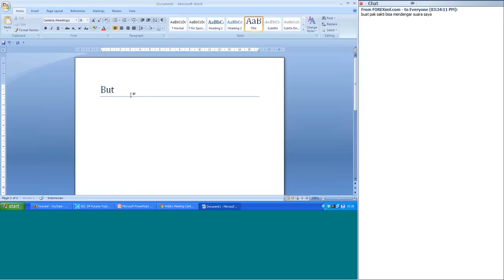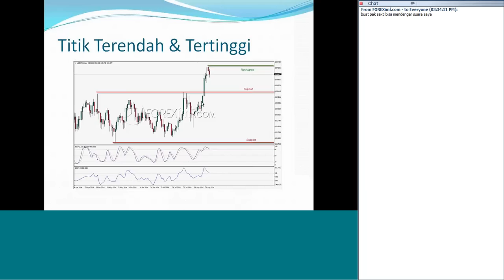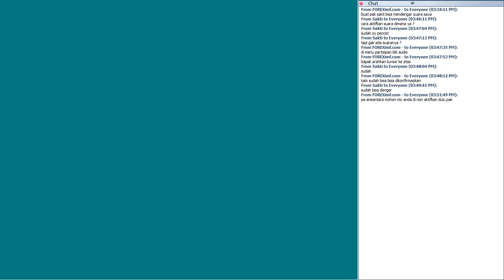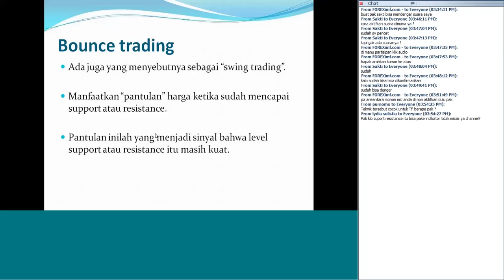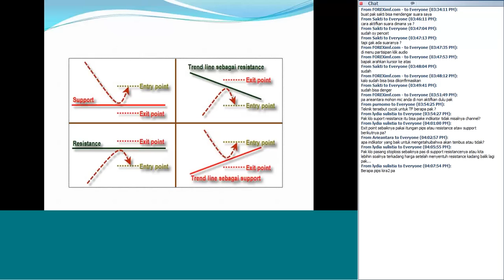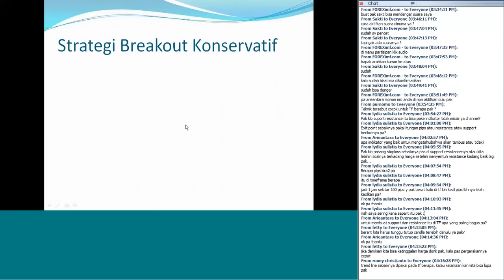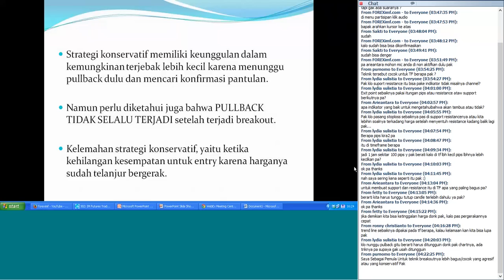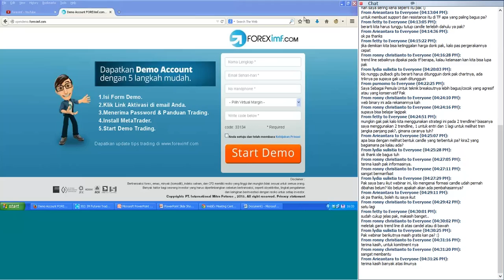Strategi Jitu Menggunakan Bounce Trading & Breakout Trading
Bounce Trading dan Breakout Trading. Strategi jitu meraih peluang pasar! Simal videonya sampai habis

Jangan lupa untuk meninggalkan komentar jika ada pertanyaan seputar trading forex.